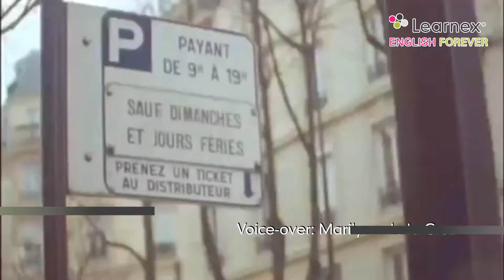It´s Not Just Love, Today is so Much More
February 14th is not only Valentine’s Day, it is so much more! Discover all the things we commemorate on this day.

El 14 de Febrero no sólo es Día de San Valentín ¡es mucho más! Descubre todas las cosas que conmemoramos en este día.